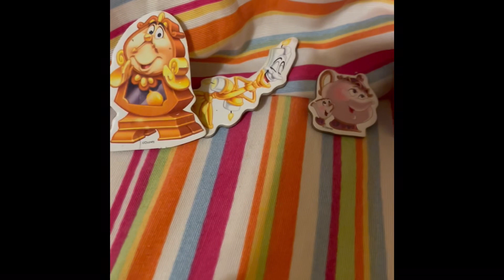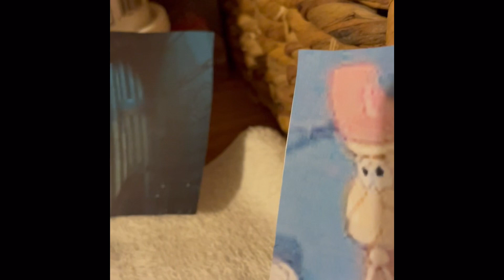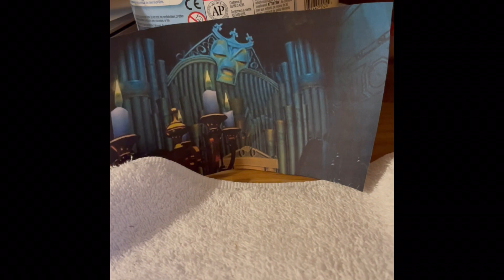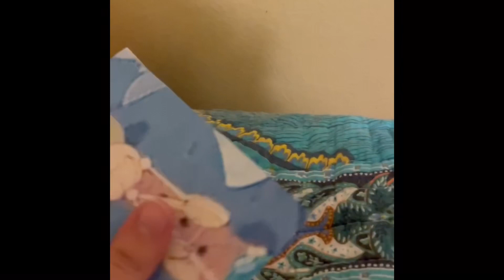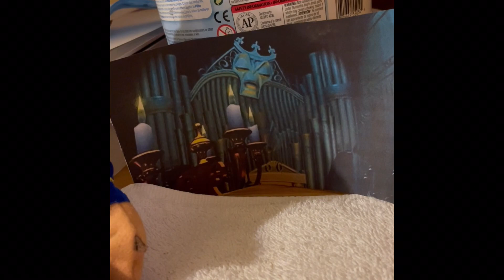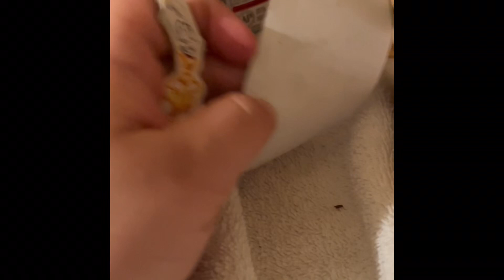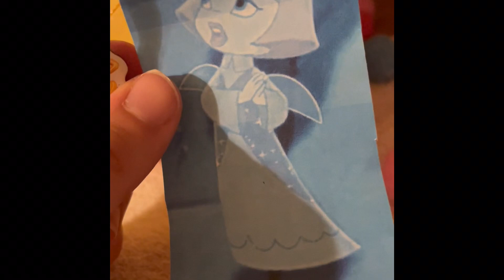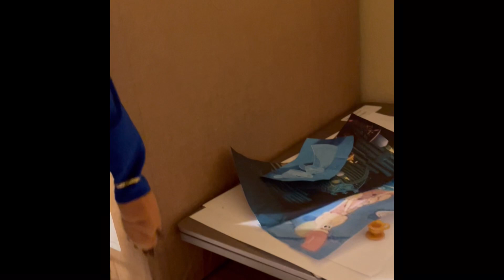Beauty and the Beast the enchanted Christmas doll version movie special pt 1(read the description)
Hey guys,it’s me Amee The German Shepherd Princess 95 here. Today I’m uploading my late Christmas special video. It’s not that late after Christmas. Christmas was only two weeks ago. Anyway, I know I did a special Christmas video last year on my channel too with my Frozen toys. This year I decided to do a doll version movie of Beauty and the beast the enchanted Christmas because I have most of the characters and I have a Belle doll that’s so pretty and looks like she’s dressed up all for Christmas in her red dress.🥰 And she’s one of my favorite Disney princesses. I love how her and Beast become closer and he starts to like Christmas and doesn’t listen to Forte he’s obviously the bad guy in the movie. I got half of the movie filmed today. I’ll do the rest tomorrow since I got tired and realized I could do two parts. I also had a lot of technical difficulties while filming the video. I wanted to use my laptop to film it but when I clicked into the camera app it kept freezing with just the picture of the camera and wouldn’t let me record videos or anything so I’m going to have my dad look at it he’s good at computers. I also couldn’t get to export my videos I recorded on my iPhone to my laptop either although I’ve done it before it’s just been a crappy day and I am very mad my electronics want to act up on me right when I want to make a video. Anyway, if you wonder why some of the characters are made out of paper is because I didn’t have some of the characters from the Christmas special so I asked my mom to print them out and I made them into paper figures. I know they’re not that cool for a video since they’re not toys but they’ll haft to do. Anyway I hope you guys enjoyed part 1 of my late Christmas special. 😄 I love Christmas it’s my favorite holiday.